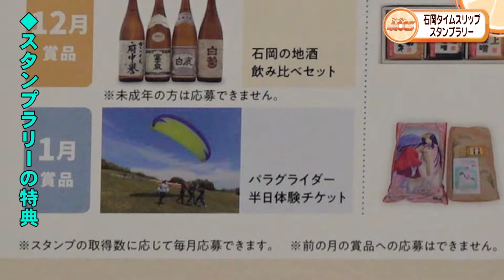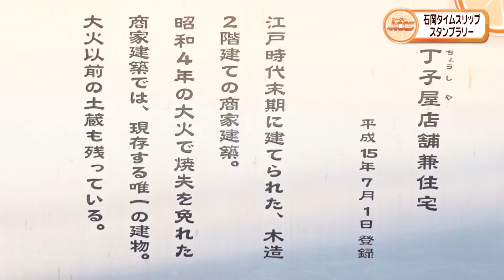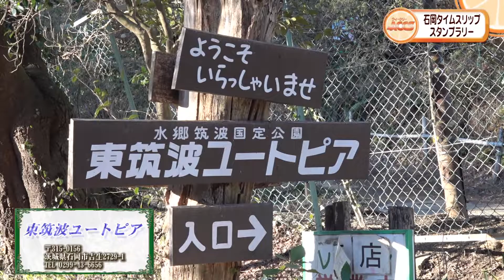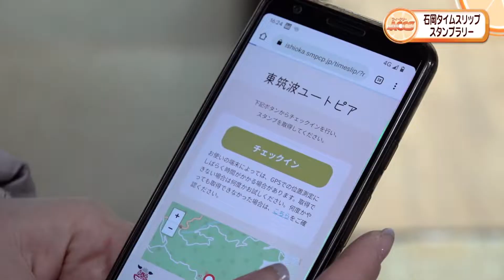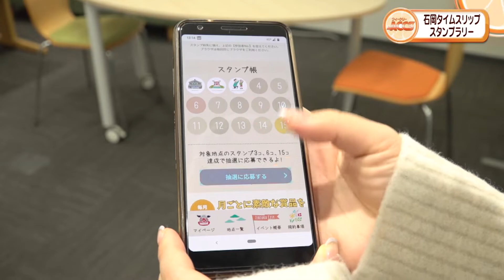ウィークリーACCS 石岡の魅力を再発見『石岡タイムスリップスタンプラリー』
石岡市では、1月31日(月)まで市内の魅力を再発見するイベント『石岡タイムスリップスタンプラリー』が開催されています。
放送日　2022年1月24日～1月30日ウィークリーACCS